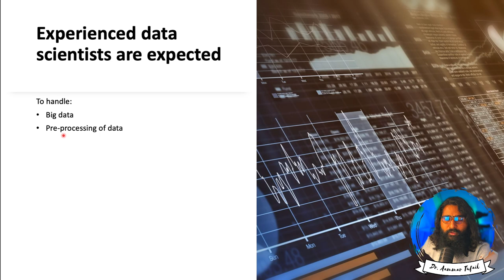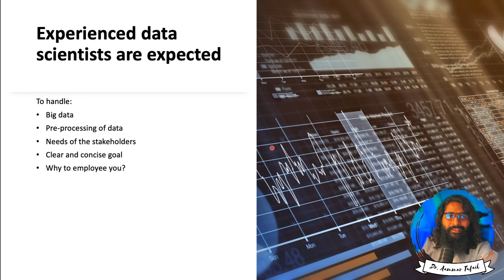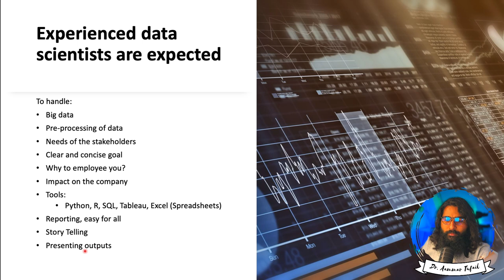What do recruiters look for in Data science jobs?